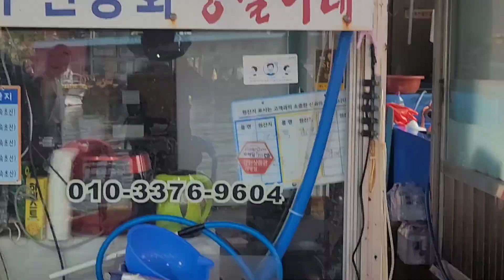나는 자연산이다 시시때때 시세틀리다 2022년 봄 자연산의 횟감 시세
자연산 횟감  동명항 봄 시세 알아봤습니다
가격은  영상 참고 바랍니다